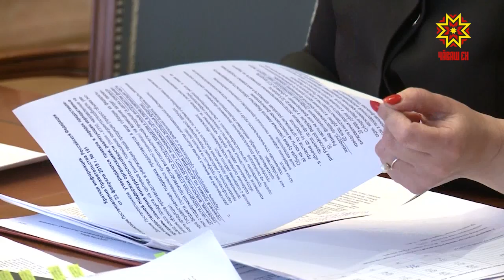Хыснаран хушма пулăшу пулĕ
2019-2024-мĕш çулсенче предприятисене корпоративлă программăсемпе ĕçлеме федераци хыснинчен 361 миллиард тенкĕлĕх  патшалăх пулăшăвĕ пама пăхса хăварнă. Кун пирки Раççей Правительствин Председателĕн çумĕ Дмитрий Козак регион ертӳçисемпе видеоканашлу ирттернĕ май пĕлтерчĕ.